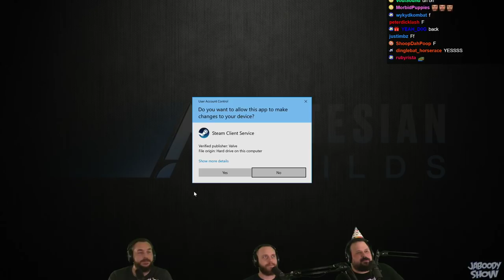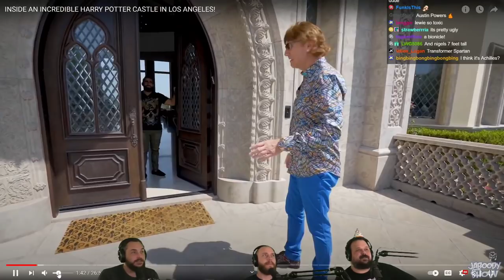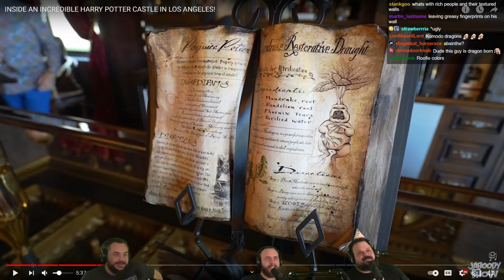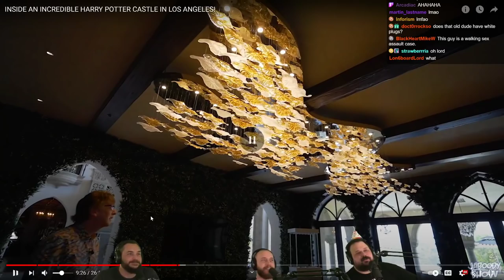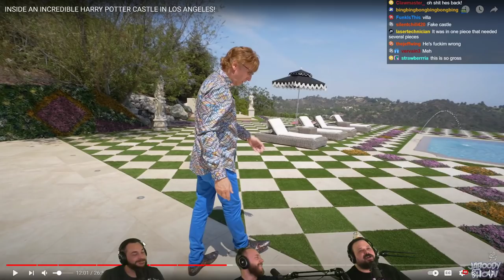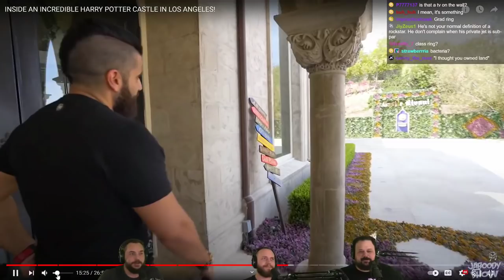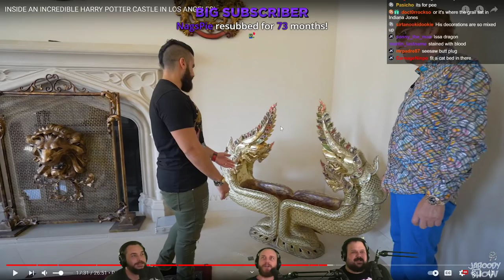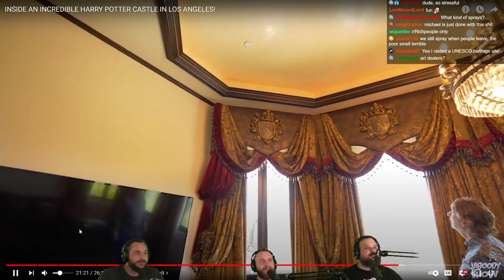Harry Potter's LA Mansion: Millionaire Lifestyle Tour!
Producer Michael is back with a birthday surprise! A posh LA mansion with GoT stuff everywhere!